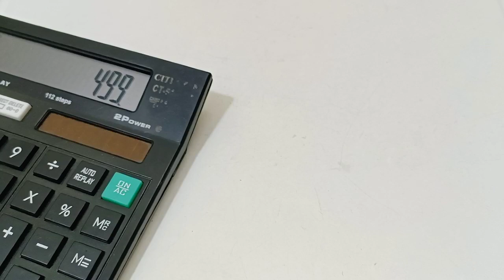carving silver based earings / wattsup 8754433119